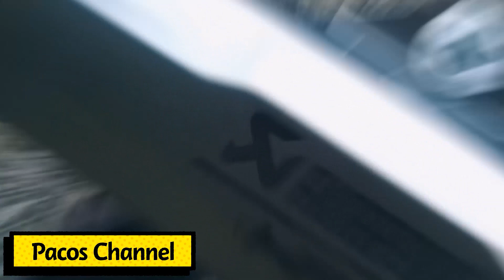【11000km走行】F750GSの残念なところ3選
こんにちは、アル・パカです。